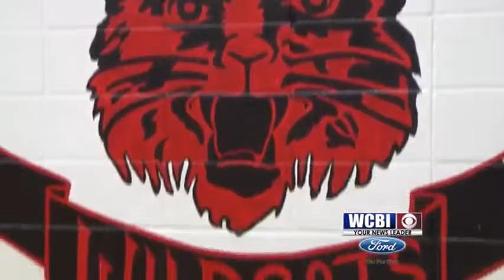Houlka's Brownlee, Hobson Sign with ICC Basketball